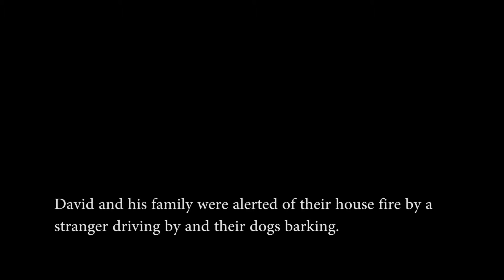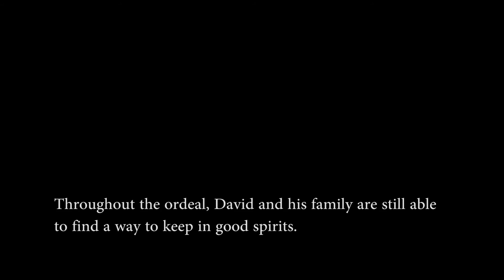Fireworks spark early morning fire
The owner of the home, David Braddock, and his son Philip Braddock talk about the fire.